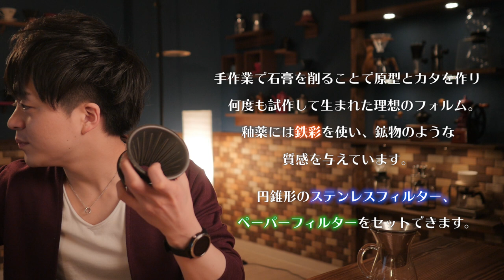最高のドリッパーに出会ってしまいました。KINTO SLOW COFFEE STYLE BREWER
KINTO SCS BREWER

8mm Drip Stand

◆豆保存用

【1616/ARITA JAPAN】
ソーサー

◆撮影機材
カメラ
Panasonic LUMIX DMC-GH4
マイク
Sennheiser MKE-600
三脚